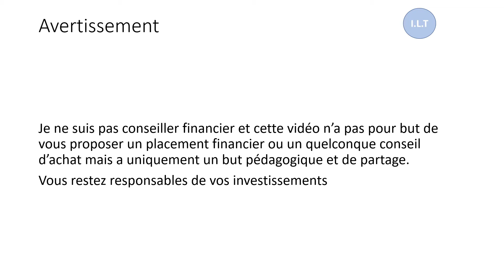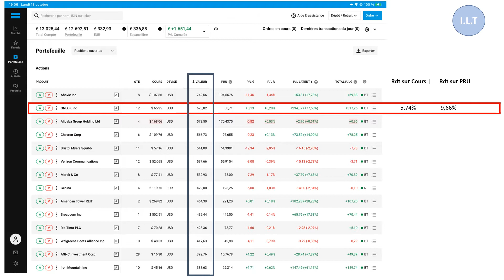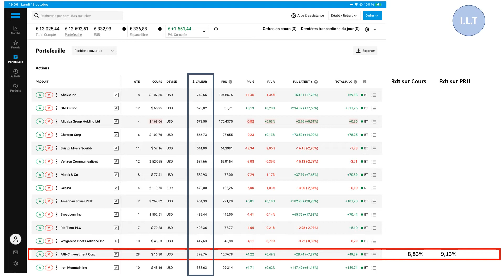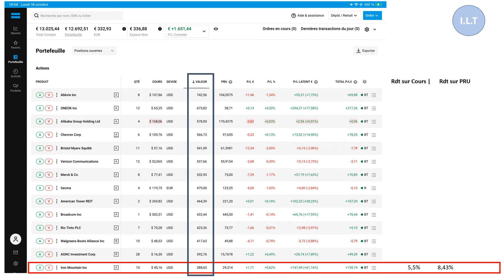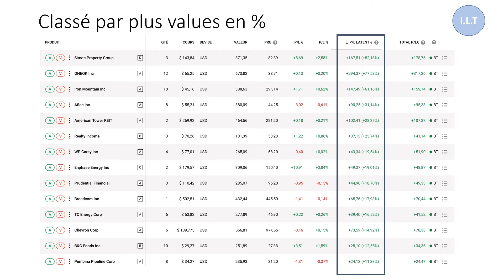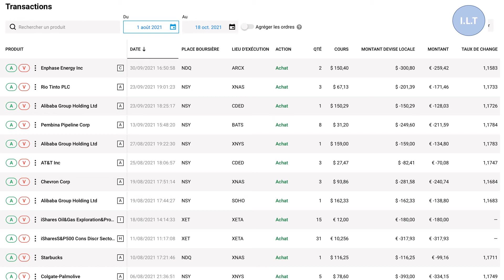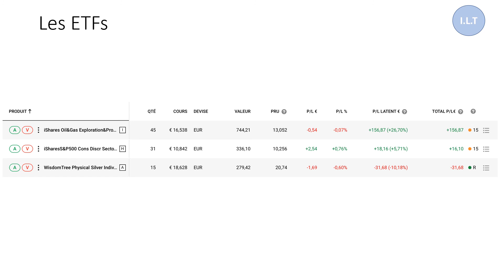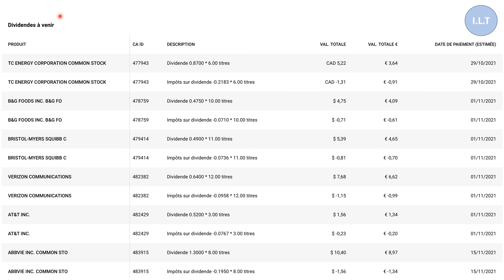Suivi CTO Episode 1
Dans cette première video de la serie "suivi CTO" je présente mon CTO. Ma stratégie Long Terme est de me constituer un capital a horizon de 15 ans.
Principalement composé d'actions américaine et d'ETFs, ce portefeuille est en phase de constitution et va évoluer au cours du temps.
La video présente l'état de mon portefeuille , les actions et ETFs qui le composent, la performance, les tops et les actions en retard , les opporunités, les dividendes perçus et a venir.